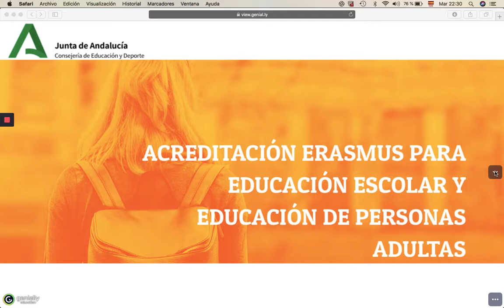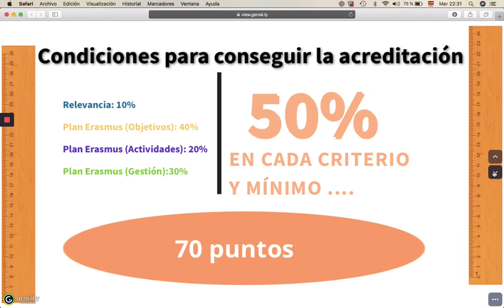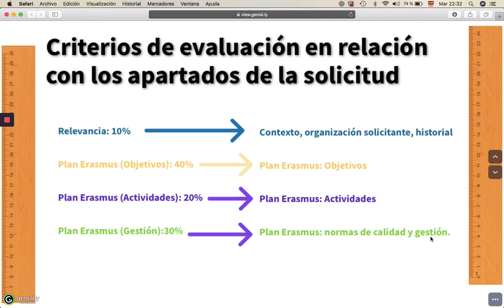Vídeo II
Acreditación Erasmus: Criterios de evaluación y su relación con los apartados de la solicitud